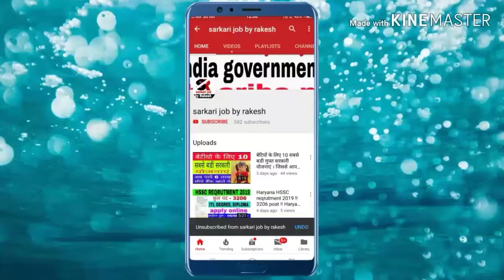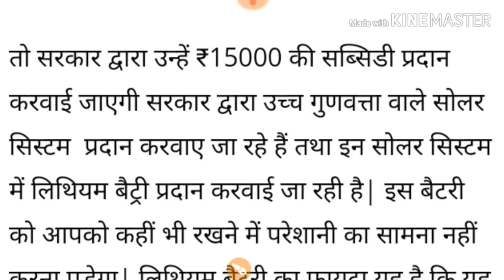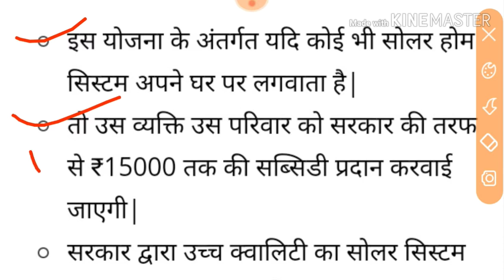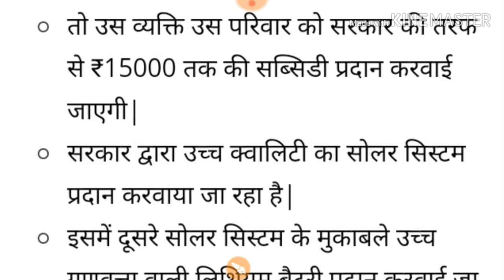Haryana manohar Jyoti yojna अब मिलेगी सौलर सिस्टम लगवाने पर 15000 की सब्सिडी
यह योजना सोलर ऊर्जा के उपयोग की तरफ लोगो का ध्यान ले जाने के लिए चलाई जा रही हैं। इसका नाम राज्य के मुख्यमंत्री के नाम पर रखा गया हैं और इससे विद्युत प्रदान की जानी हैं अतः इसका नाम मनोहर ज्योति योजना हैं । श्रमिक कार्ड के लिये पंजीयन करवाकर  आप श्रमिक योजना का लाभ भी ले सकते हैं ।

Solar system, How to wire solar, How to set up solar, Solar panel repair, Solar panels for home, Pannel, Solar, Solar panel